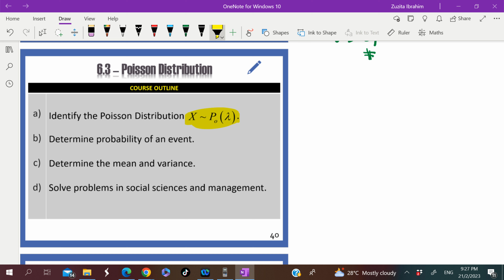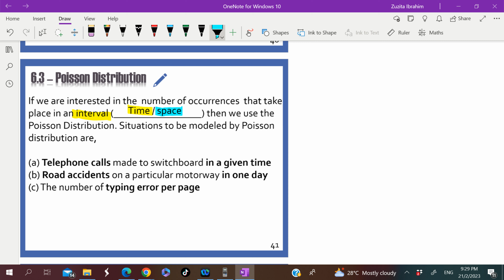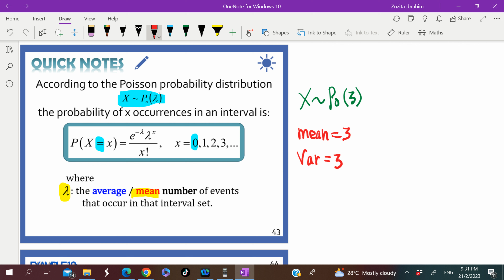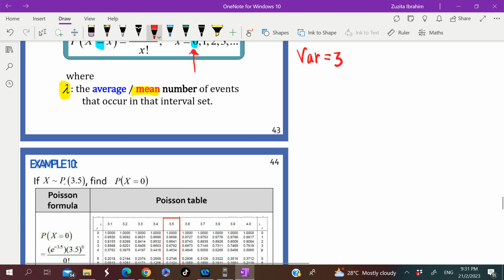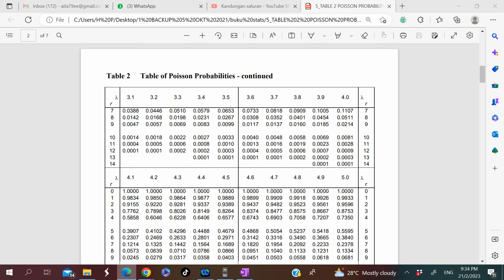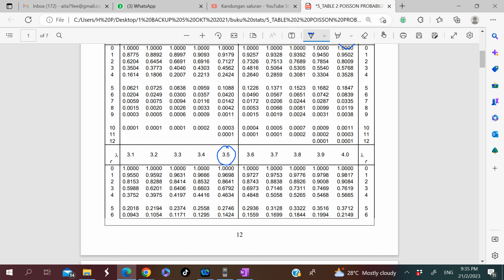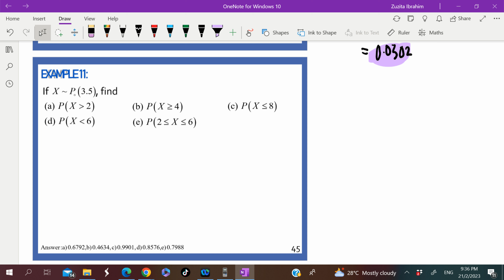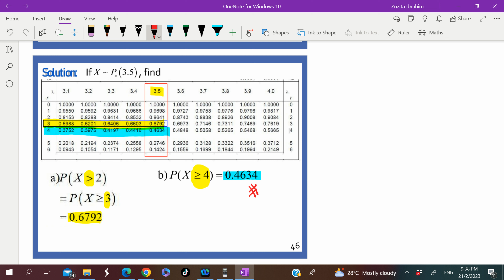CHAPTER 6.3 EPISOD 7 # MATRIKULASI